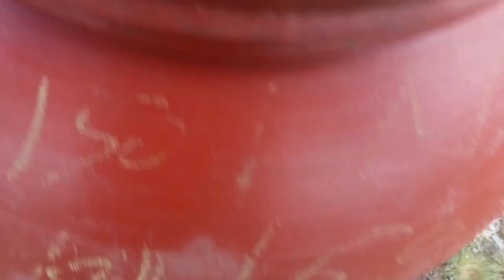Uzdatnianie wody deszczowej + zbiorniki 1220l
Pragniemy w tym filmie pokazać jak można w prosty sposób pozbyć się drobnych zanieczyszczeń w procesie pozyskiwania wody deszczowej z dachu.

In this video we want to show you how you can easily get rid of small impurities in the process of obtaining rainwater from the roof.